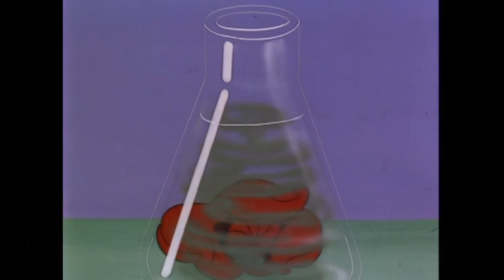Marine Boy: Dangerous Starfish Overview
In another exciting adventure we join Marine Boy as he battles against poisonous starfish!

I do not own Marine Boy. Warner Archive hold the rights. This is a fan video